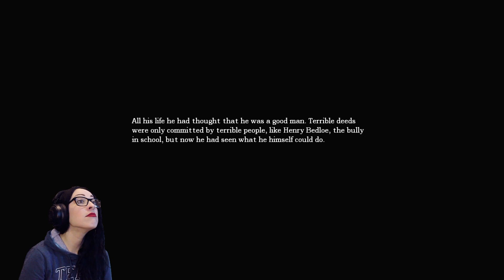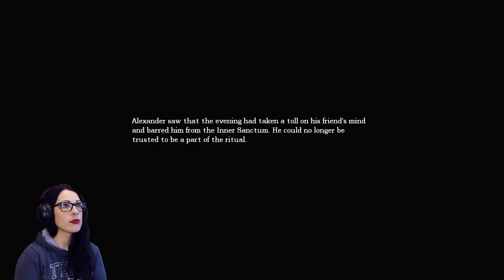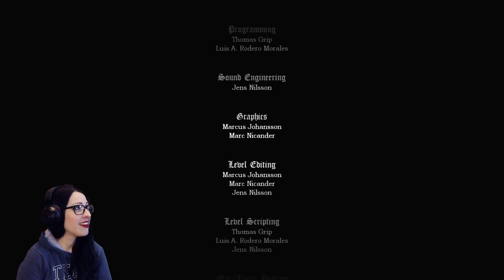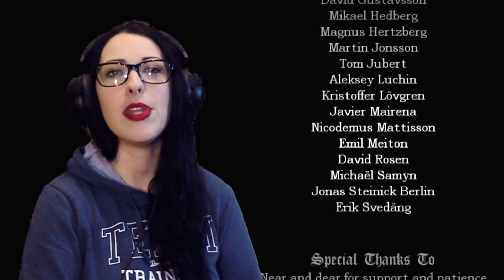AMNESIA The Dark Descent Ending - Go Ahead Agrippa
Girl Plays AMNESIA The Dark Descent Walkthrough Part 9 - Good Ending or Bad Ending // Agrippa's Ending

It puts you in the shoes of Daniel as he wakes up in a desolate castle, barely remembering anything about his past. Exploring the eerie pathways, you must also take part of Daniel's troubled memories. The horror does not only come from the outside, but from the inside as well.
By using a fully physically simulated world, cutting edge 3D graphics and a dynamic sound system, the game pulls no punches when trying to immerse you.